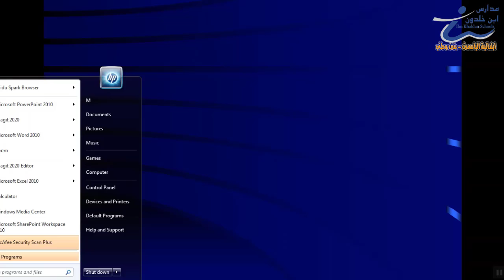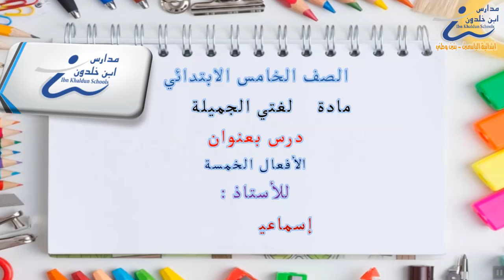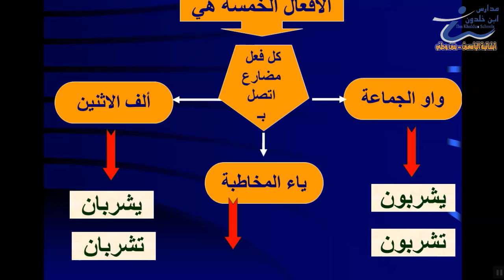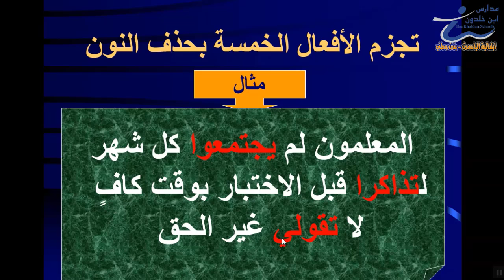لغتي خامس الأفعال الخمسة ج2